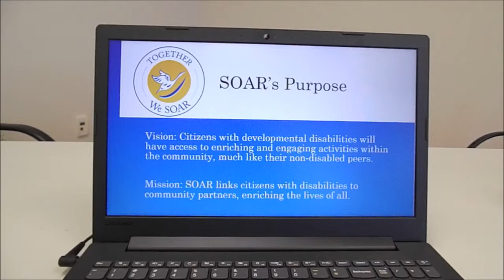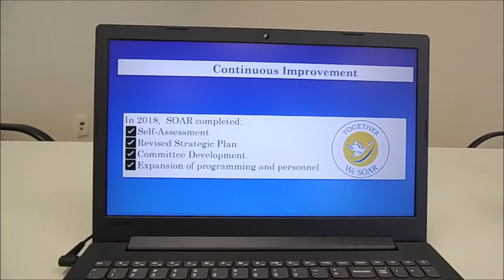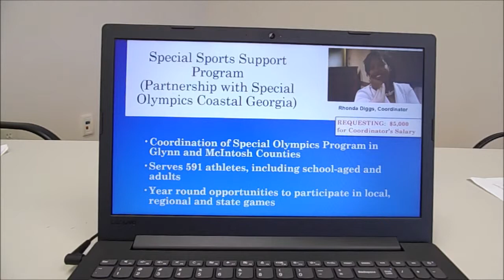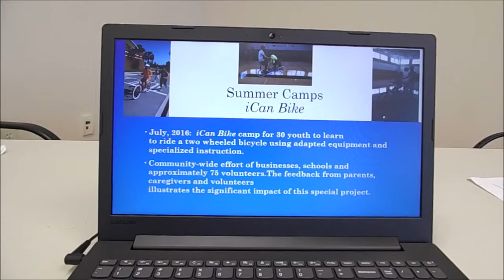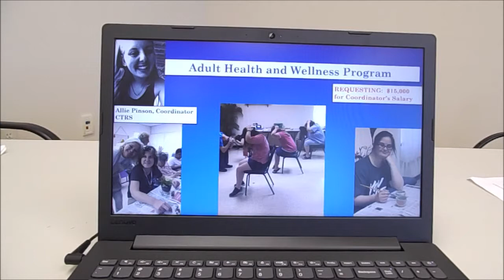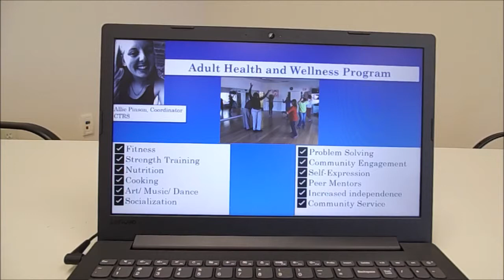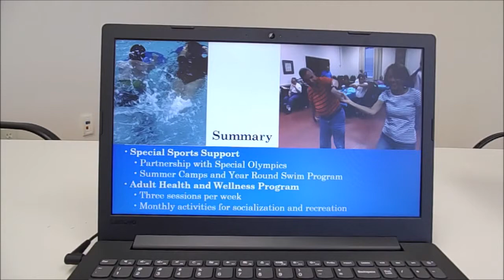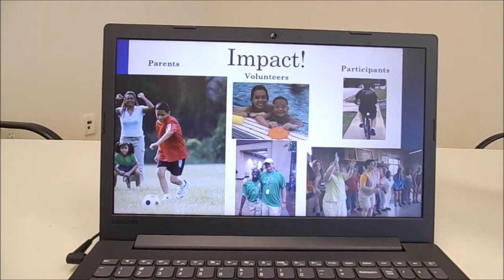SOAR Presentation 2019